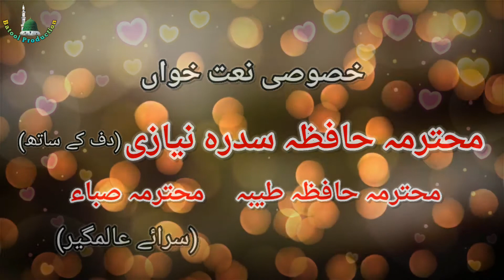Rabi Ul Awal Mehfil E Milad IntroO 2020